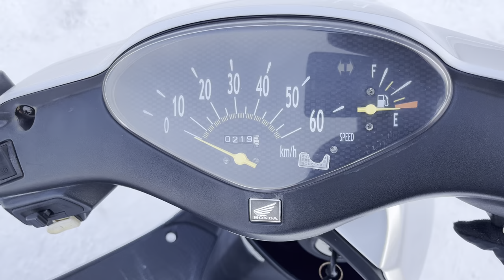No. B10063 HONDA DIO